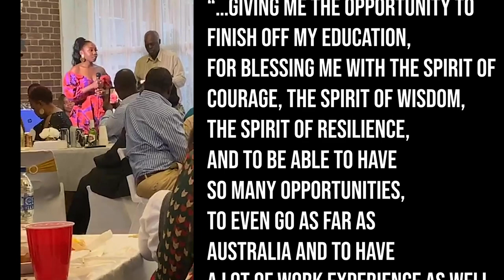THEJUICE (SZN 2) EP. 3 - THE GRADUATION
Four whole years of my life spent in university, so there was no way I was going to show the finale without some small highlight of the years up until that point!

I'm so thankful to God for putting me in the position to gain a degree and for all the people I met within those 4 years!

TheJuice vlog series follows a group of friends navigate lituation after lituation (and by lituation, any time we're together is a lituation haha)

Jackie: Jtackkie
Lena: Lena.ismx
Natasha: Afianatasha
Hillary: Htothehilla